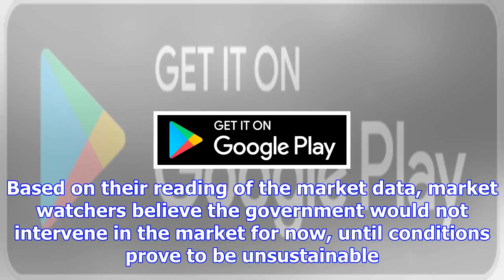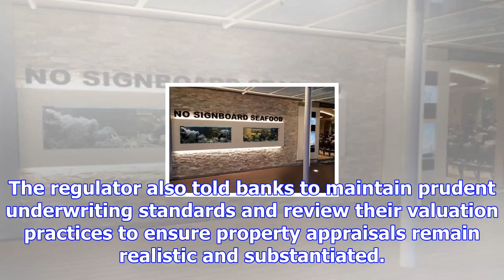Another warning on property market puts developers on the defensive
Singapore THE central bank has joined National Development Minister Lawrence Wong in firing a shot a...